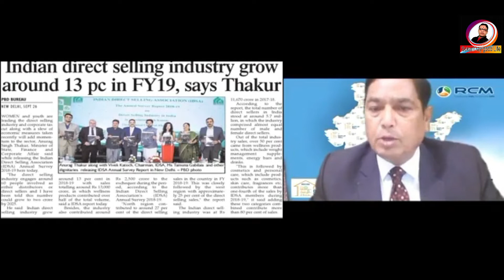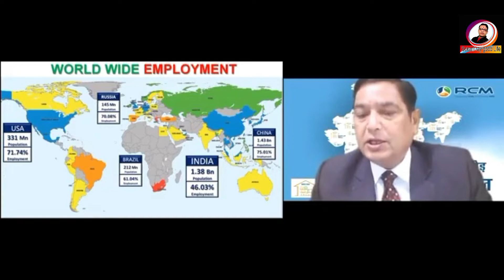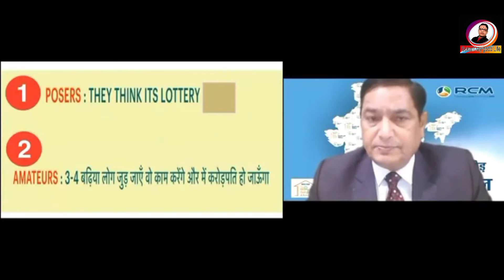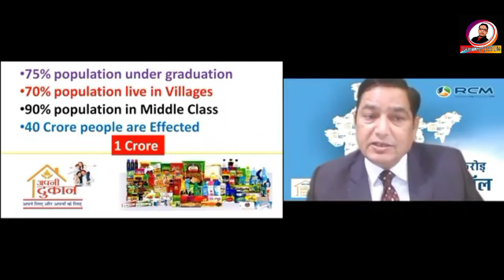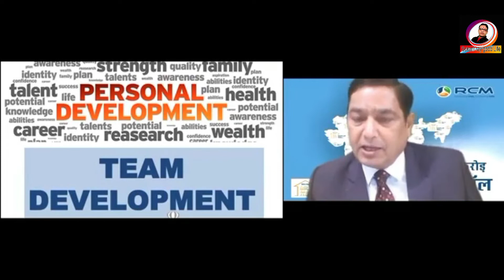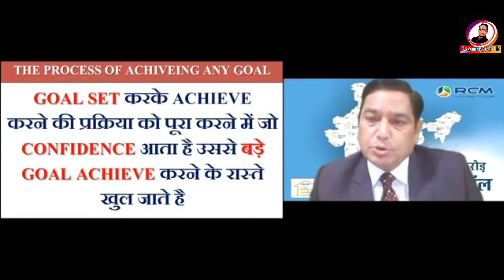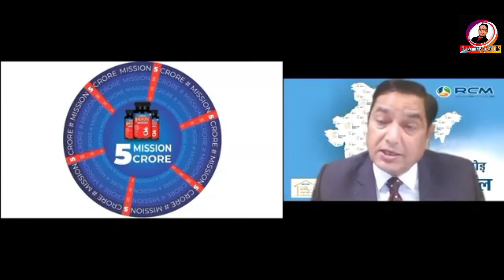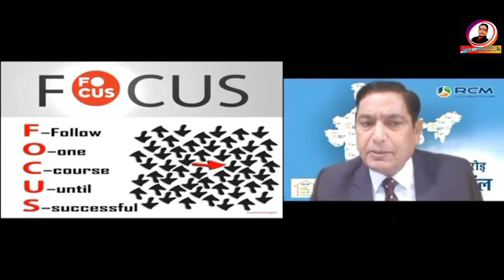Today Breaking News" 9 नवंबर मिलेगा सभी को बहुत बड़ी खुशखबरी || ब्रेकिंग न्यूज़ || Rcm Business.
Description
 Hi

    मेरा उद्देश्य है कि इस चैनल के माध्यम से मैं आप सभी को नई नई और बेहतर से बेहतर जानकारियाँ देना ।

ताकि आप सबों को RCM में एक अच्छे परिणाम के लिए सही सही जानकारी मिल सके

RCM BUSINESS के product स्वास्थ्य केN प्रतीक है
RCM BUSINESS भाग्य को बदलने के प्रतीक है
RCM BUSINESS लोगों को खुशहाली देने के प्रतीक है
RCM BUSINESS बेरोजगारों को रोजगार देने के प्रतीक है

JayRcm is a YouTube Channel, where you will find Rcm Business related video in Hindi, New Video is Posted Regularly :)